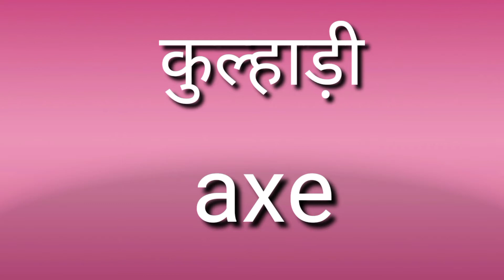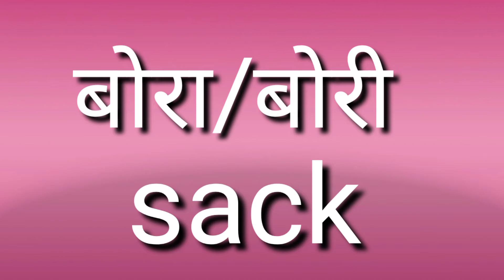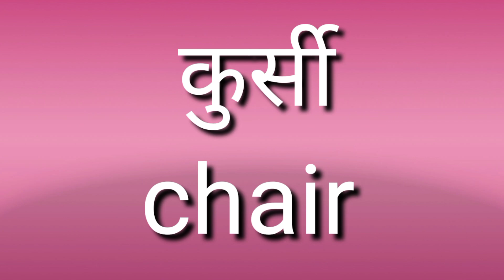household items in English| 100 घरेलू वस्तुओं के नाम अंग्रेजी और हिन्दी में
to speak English fluently, we should have a strong vocabulary.  this video shows 100 English words of household items and their meanings in hindi , for practice and to learn.